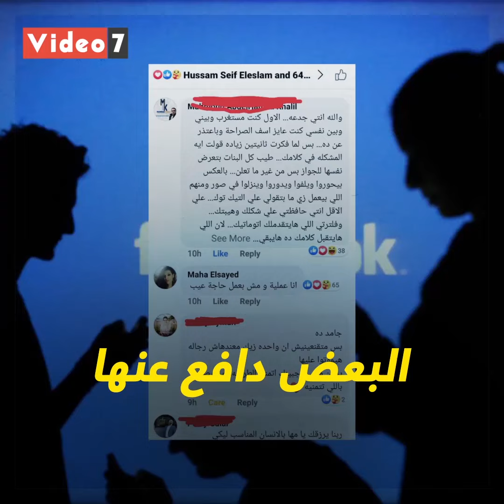فتاة تعرض نفسها للزواج على "فيس بوك".. فيديو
فى واقعة ربما تبدو غريبة، ومثيرة للجدل، قامت فتاة مصرية، تدعى مها أسامة، بنشر مقطع فيديو، عبر حسابها على منصة التواصل الاجتماعى "فيس بوك"